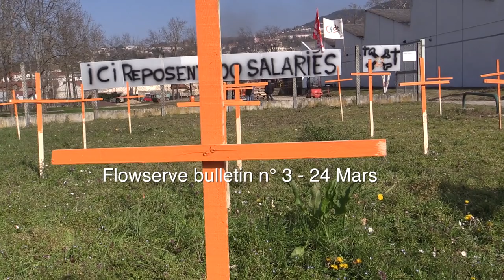Flowserve Bulletin n°3 24 Mars - Point avec les représentants syndicaux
entreprise Flowserve en grève contre la fermeture